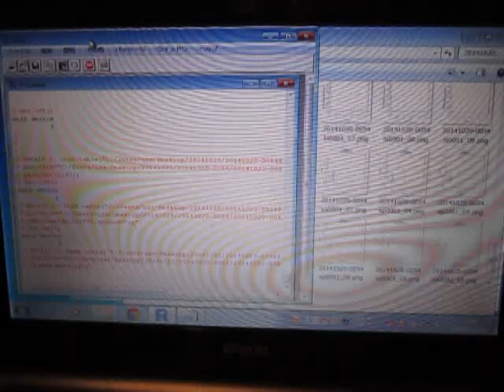超音波：音圧データの統計解析 ultrasonic-labo